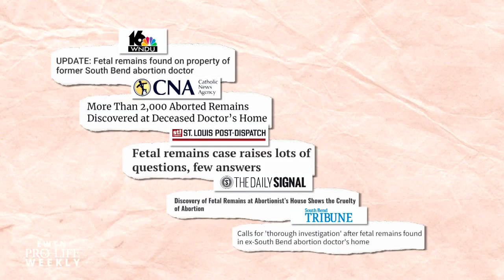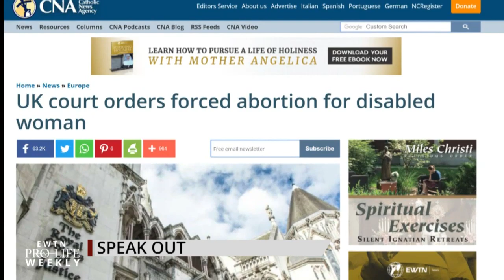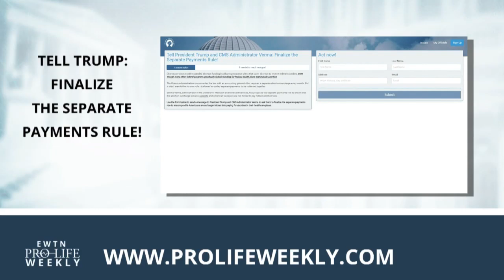EWTN Pro-Life Weekly 2019-10-17 | Full Episode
In the midst of Down Syndrome Awareness Month, a federal appeals court put an Ohio law banning abortions solely based on a Down syndrome diagnosis on hold—Rep. Pete Stauber joins us to share how his son Isaac has impacted their family and Autumn Christensen, policy director for the Susan B. Anthony List, provides analysis of the legal case. Additional baby remains were discovered in a vehicle belonging to the deceased abortionist Ulrich Klopfer—Rep. Jackie Walorski joins us to share why she’s calling for a federal investigation of the case. A woman in the United Kingdom who narrowly avoided a forced abortion will now receive forced contraception—Catherine Hadro “Speaks Out.” And we introduce you to Addison Woosley, a 13-year-old girl who took a bold stand for life. EWTN Pro-Life Weekly with Catherine Hadro airs on EWTN every Thursday night at 10 pm ET. It re-airs on Sundays at 10 am and Tuesdays at 1 pm.